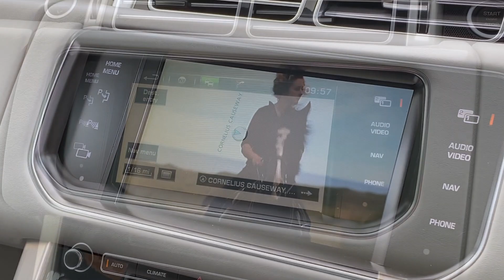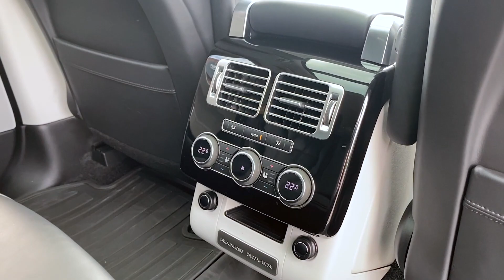Land Rover Range Rover 4.4 SD V8 Vogue SE Auto 4WD Euro 5 5dr - 2014 64 Reg